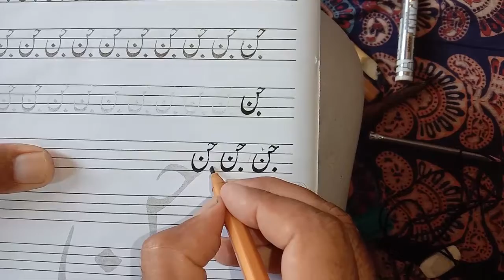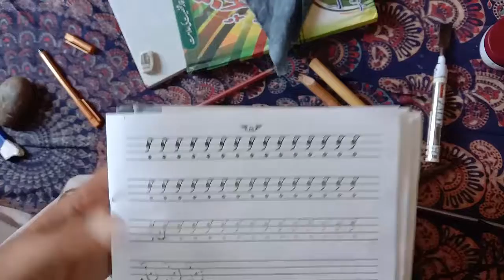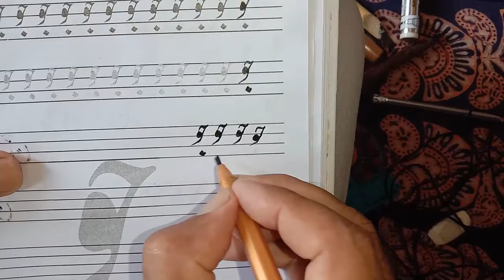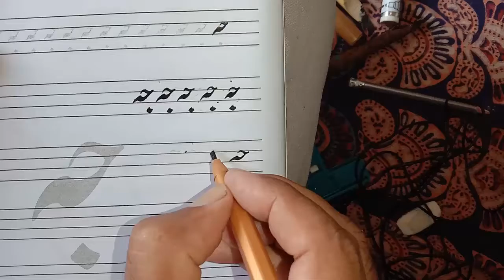Urdu Calligraphy & handwriting learn smart tips by Gulzar Ahmad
Urdu Calligraphy & handwriting learn smart tips by Gulzar Ahmad and videos Edit by Afaq Alex Now we are start English class